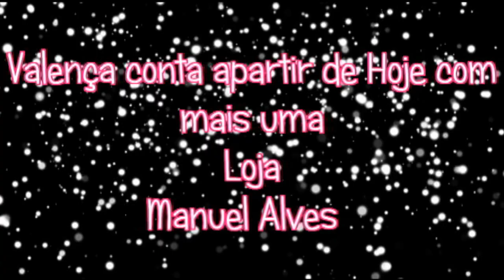Nova Loja Manuel Alves em Valença.mkv